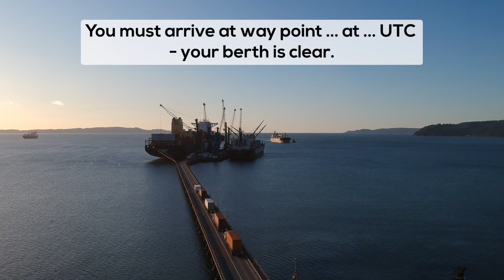TRAFFIC CLEARANCE | SMCP | MARITIME ENGLISH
IMO STANDARD MARINE COMMUNICATION PHRASES
Traffic organization service. Clearance, forward planning.
English for seafarers, mariners, seamen, sailors.